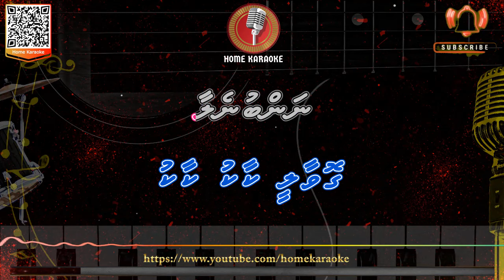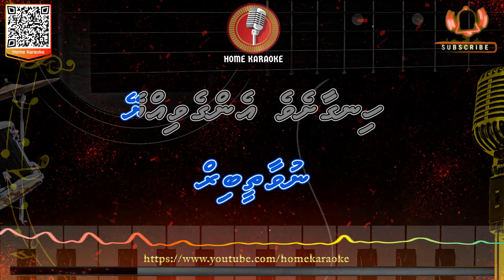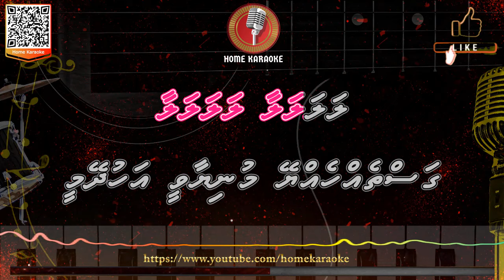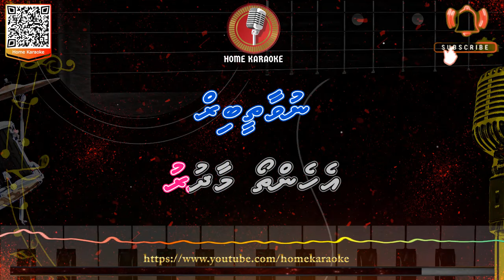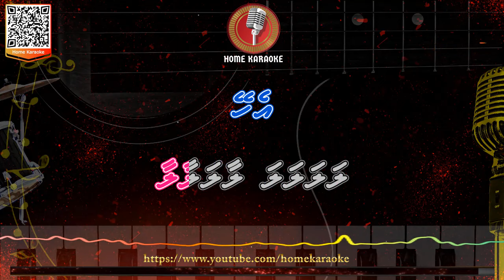Govaalee Kaaku Kaaku | Duet - Ibrahim Shakeeb & Fathimath Rauf (Home Karaoke)